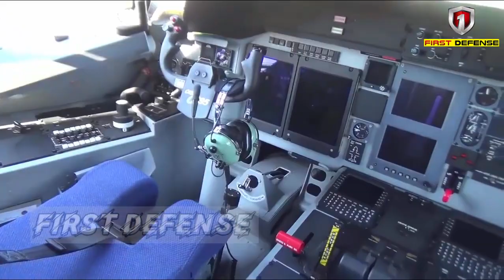LOOK: What's inside the 3rd Airbus C295 recently acquired by AFP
The third C-295W medium tactical transport aircraft  bound for the Philippine Air Force with t/n 217 has been spotted in Spain.

The first photo shows the aircraft as seen on 11 January 2023 at Seville Airport, while the second photo shows the same aircraft as seen on 01 February 2023 again in Seville.

The photos show that the aircraft is conducting flight tests prior to delivery to the Philippines.

It is highly possible that the aircraft would be leaving Spain for the
Photo credits to Spotting Fercleos (1st photo)